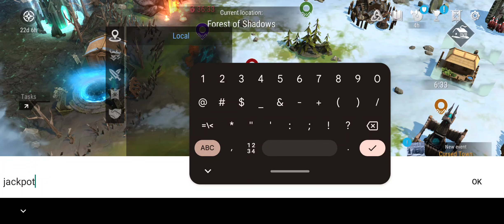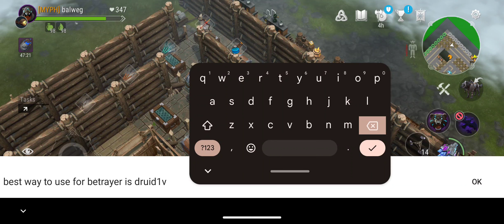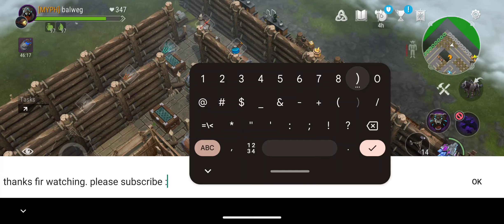Frostborn: Coop Survival | Active Contract (Forest of Shadows) | akosibalweg